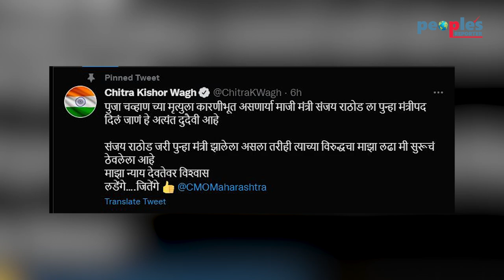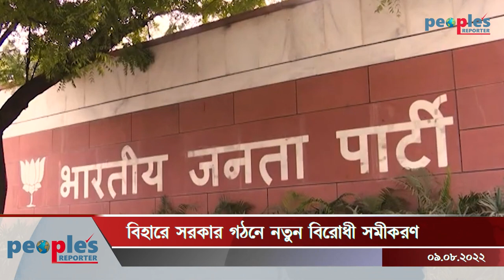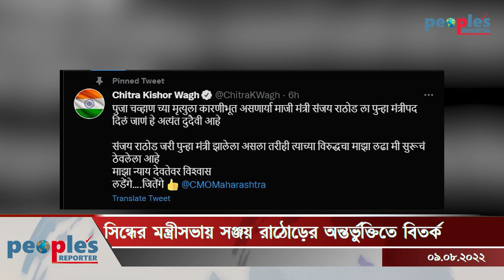KHOBOR PORCHI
People's Reporter

People’s Reporter is a leading Digital Media House working since 2016. We published NEWS in Bengali language and cover a wide range of national and international politics, sports, Opinion, Entertainment etc.

Stay in touch with People's Reporter ON Digital Platform
Official Instagram News from India and West Bengal & International